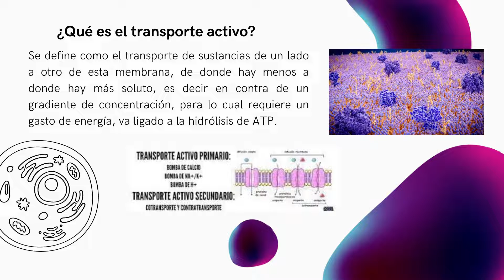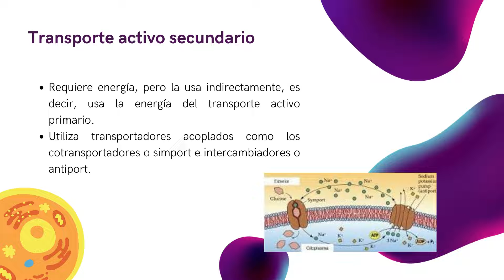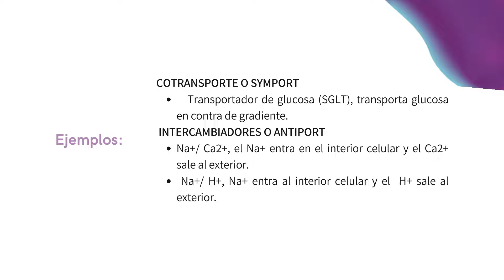Transporte Activo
¿Cómo se pasa de un lado a otro de la membrana? 🔁 Nuestras estudiantes Rut Fernández y Laura Mateos de 1º del grado en Óptica y optometría👩🏻‍⚕👨🏻‍⚕, nos cuentan una de las formas de transporte a través de las membranas: el Transporte Activo💡. El transporte activo produce el trasiego de sustancias de un lado a otro de la membrana consumiendo energía💪🏻, ya que transporta las moléculas en contra del gradiente electroquímico🔌/⚗. Es importante conocer las características de este tipo de transporte, ya que se utiliza para el funcionamiento normal del organismo en el transporte de sustancias como el sodio (Na+) y el potasio (K+), o incluso regulan la entrada de sustancias exógenas como pueden ser algunos fármacos💊. ¡Esperemos que os guste!